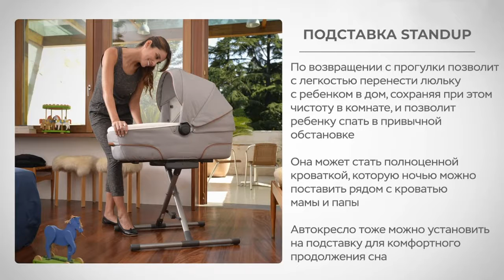Подставка для люльки Inglesina Stand Up Quad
Подставка под люльку коляски, производства итальянской компании Инглезина.
Доставка осуществляется курьером по Санкт-Петербургу и Лен.области, а также по России, Беларуси и Казахстану службами доставки.

Многофункциональная система Quad.

Подставка Standup позволит с легкостью перенести люльку с ребенком в дом, сохраняя при этом чистоту в комнате, и превратит ее в полноценную кроватку, которую на ночь можно ставить рядом с собой (идеальный вариант для путешествий). Если во время прогулки малыш уснул, не будите его, возвращаясь домой. Это пойдет на пользу как ему, так и вам.